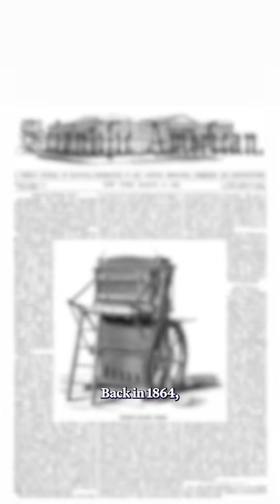Plastics started out as a sustainability solution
In honor of SciAm’s 180th birthday, here’s a 180-degree turn in science history that might surprise you: There once was a time where plastic was hailed as a sustainability solution.

In 1864, billiard balls were made from ivory found in elephant tusks. Unable to meet the demand, a billiard ball company offered $10,000 to anyone who could come up with a substitute for ivory––one that could keep elephants alive. This led to the creation of celluloid, the first commercially successful plastic.

🎤 Carin Leong
🎞️ Kylie Murphy
✏️ By Jen Schwartz